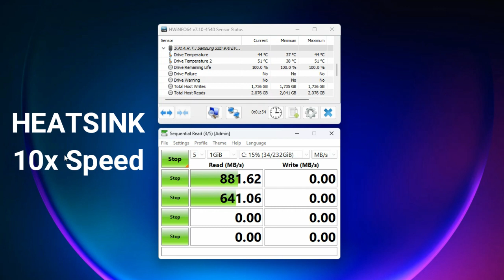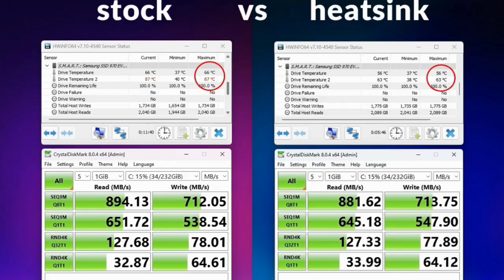M.2 NVMe SSD Temp Stock vs Copper Heatsink Laptop PS5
M.2 NVMe SSD Temp Stock vs Heatsink
If you own one of the higher performance M.2 NVMe SSDs like the Samsung 970 Evo, 980 Pro or WD Black you might have noticed that sometimes it's temperature can get pretty high which can lead to speed throttle. So I decided to give one of these copper m.2 heatsinks a try, attached it to a Samsung 970 Evo plus and installed it in the worst case (no pun intended) scenario: a compact, fanless mini PC. The no airflow, very tight space is also the equivalent to laptop applications so my results are probably similar to what someone with a laptop might get. Even better results can of course be obtained with a larger case with good airflow and higher performance silicone thermal pads. Overall I think it does it's job and worth the $15 and since it keeps the SSD cooler, this might even expand its lifespan as well.